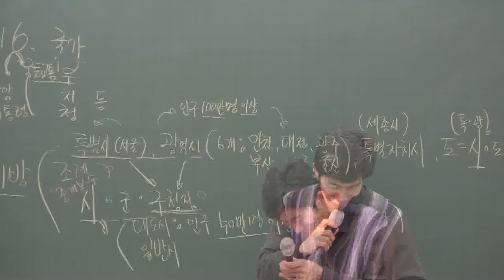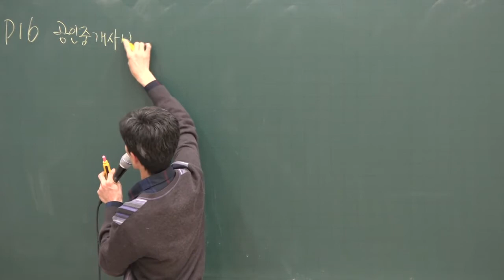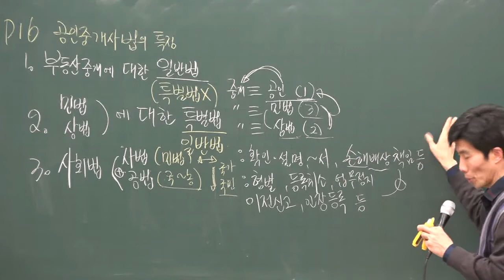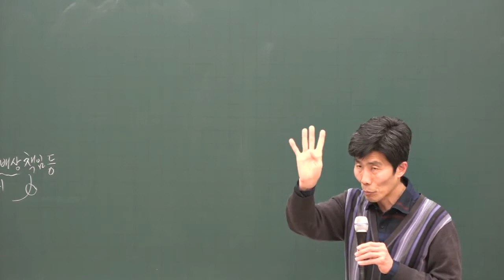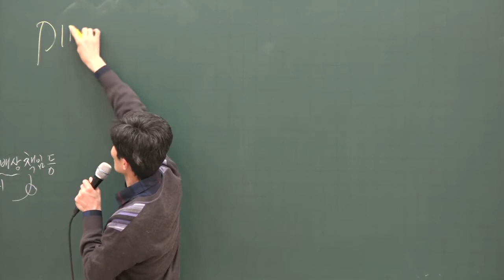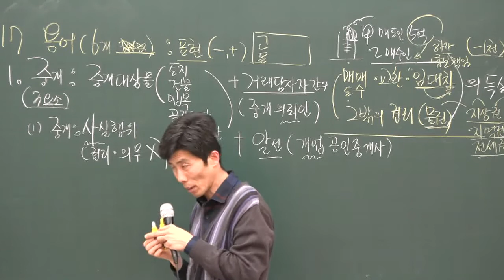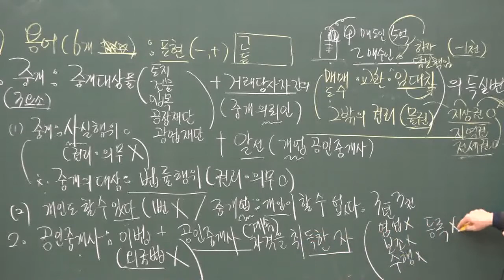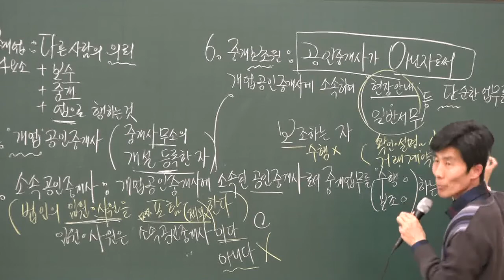[공전무] 2020년 공인중개사법령 및 중개실무 성문법 집중이론 1-2